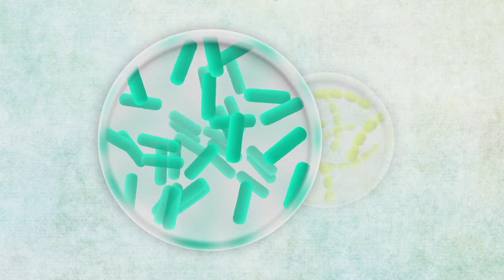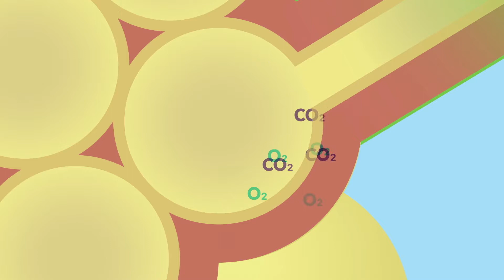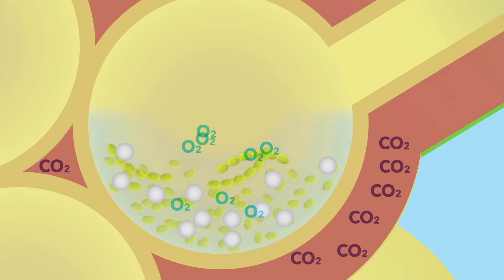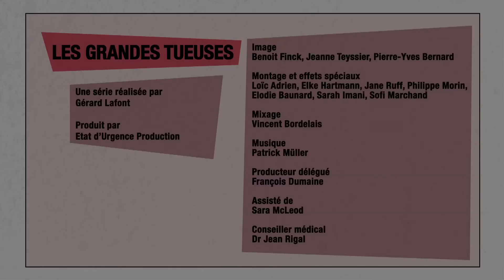Infections respiratoires corps